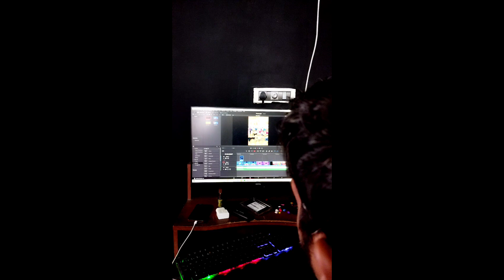ഒരു പ്രോഗ്രാം ഡേ അപാരത🥴🤧🥵vlog